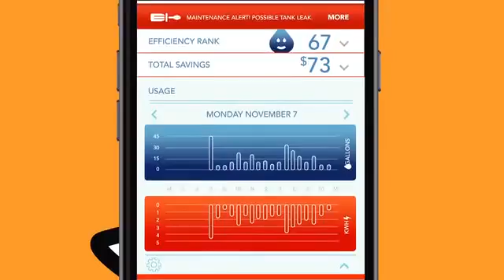Introducing Aquanta Smart Water Heater Controller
Aquanta: Cool Technology for Hot Water.